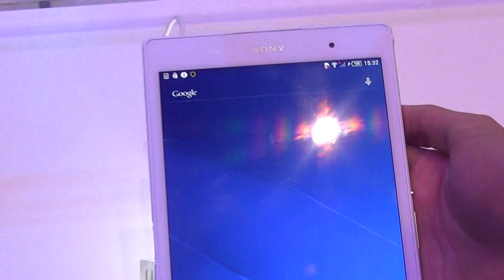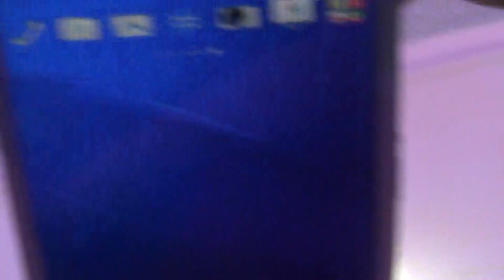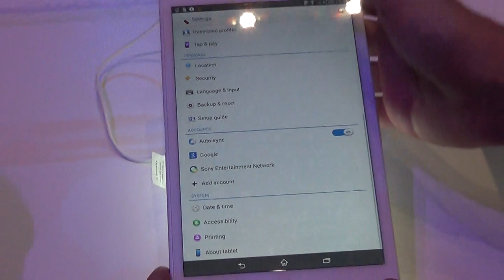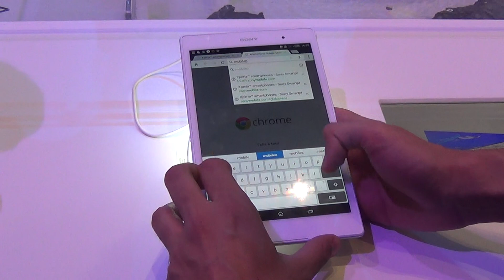IFA 2014 - Sony Xperia Z3 Tablet Compact - Video Preview di MobileOS it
IFA 2014 - Sony Xperia Z3 Tablet Compact - Video Preview - By Mauro